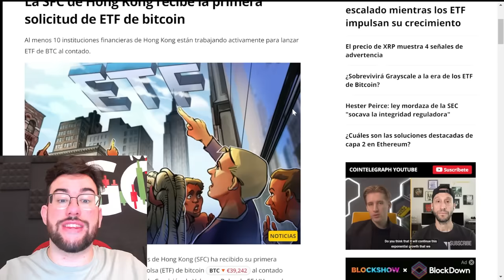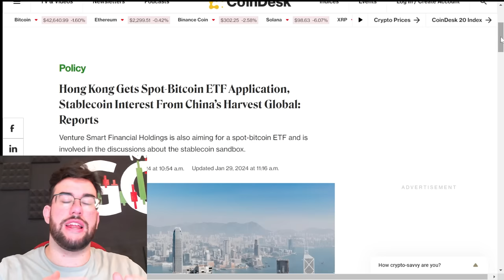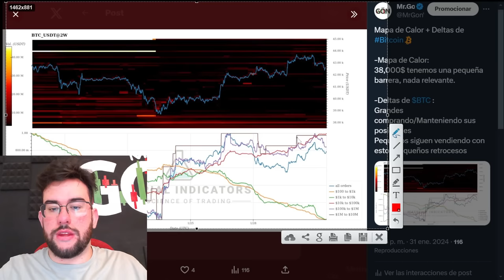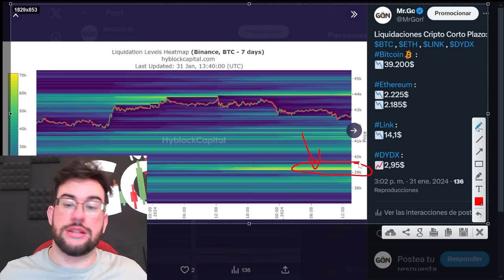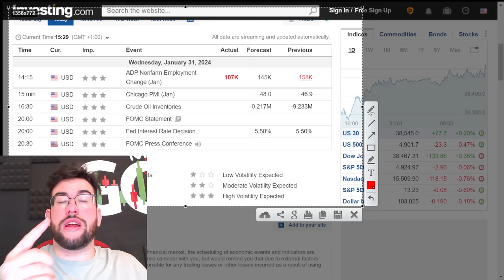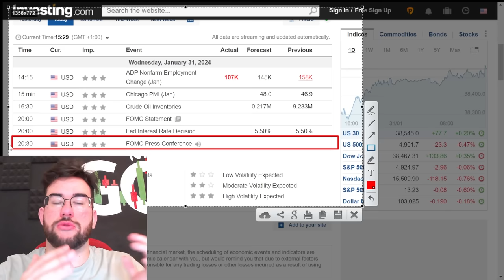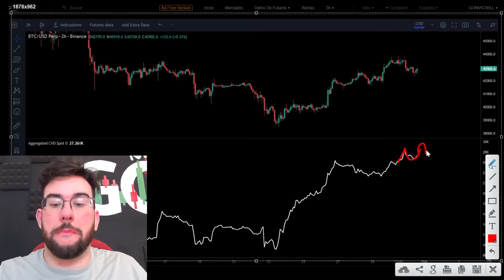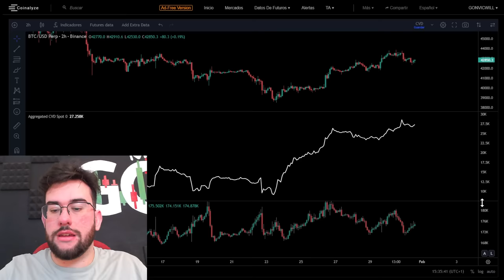🚨IMPORTANTE : CHINA Se UNE Al FOMO De BITCOIN Lanzando Sus ETFs De BTC !!